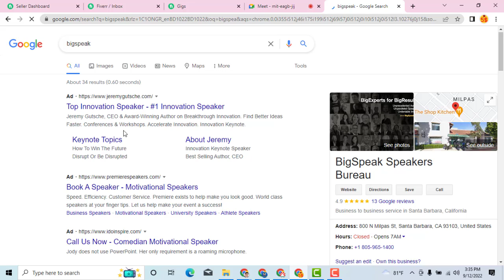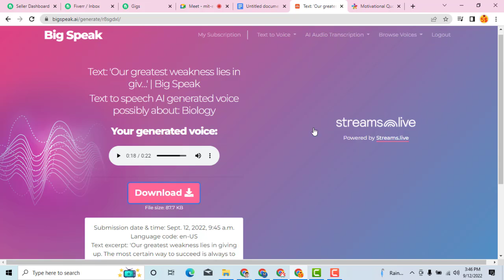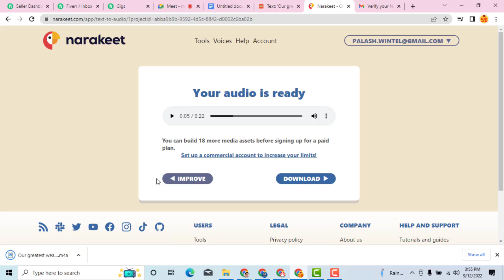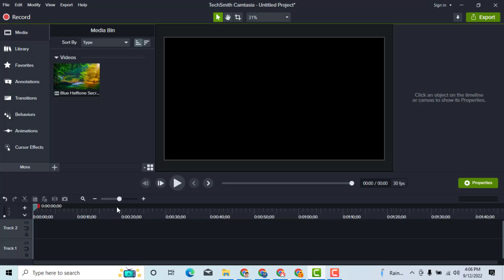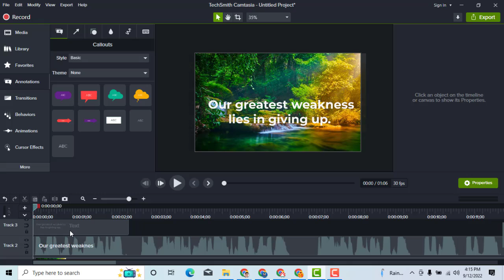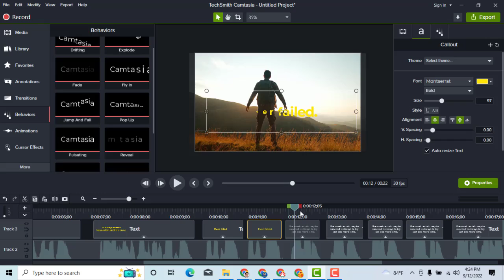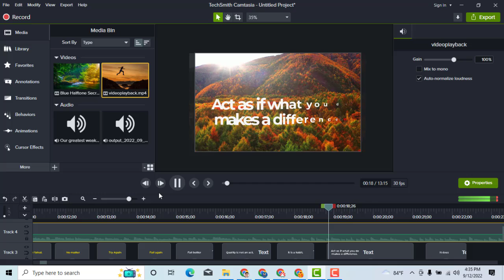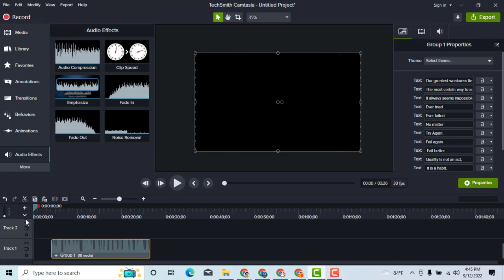Text to Voice and make video by using Big speak AI and Naraket Voice || Live class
Welcome to Learning & Earning Center! Here we provide affordable and convenient online courses to help you learn new skills and earn an income. Whether you're looking to start a new career or supplement your current income, we have a course for you. All of our courses are self-paced and taught by expert instructors, so you can learn at your own pace and get the most out of your learning experience. Thanks for choosing Learning & Earning Center!

Music is taken from you tube library.
© Copyright Learning & Earning Center 2022